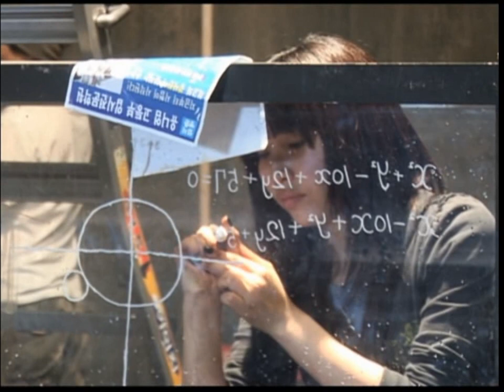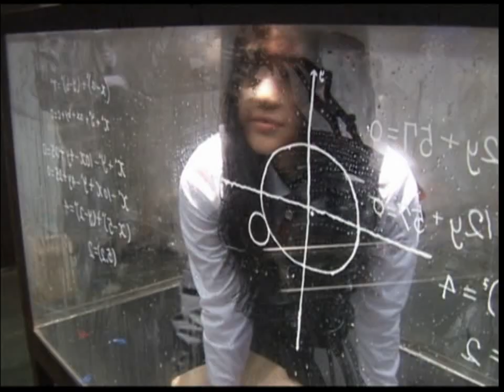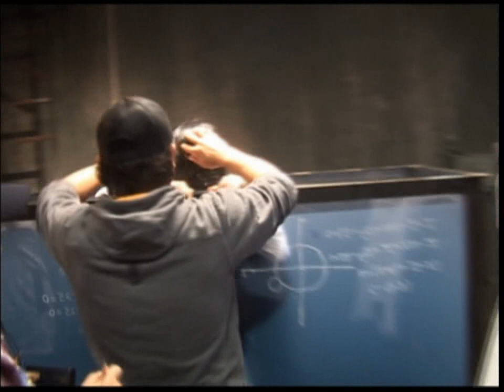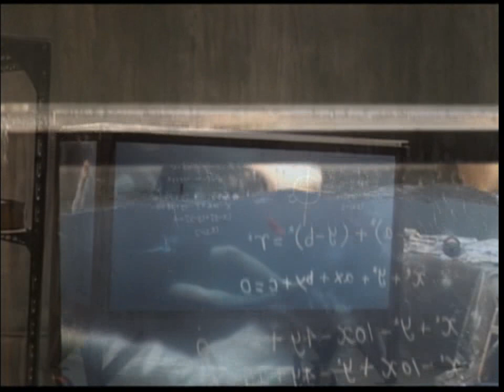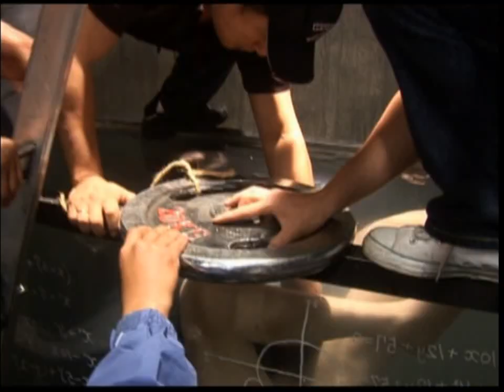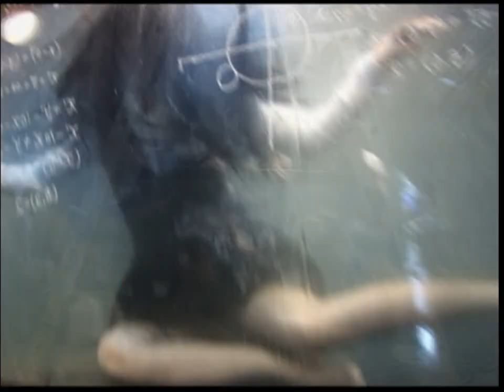Death Bell - Making of